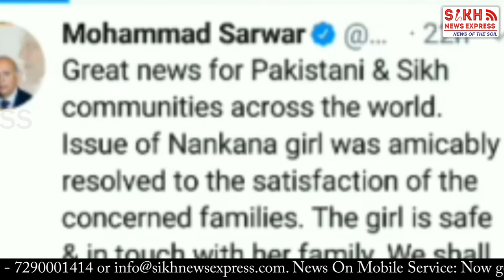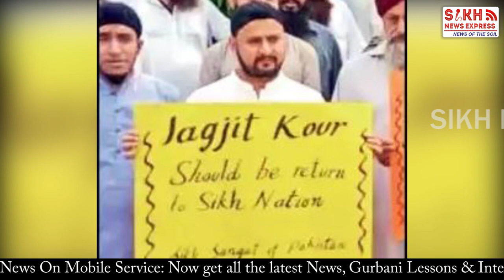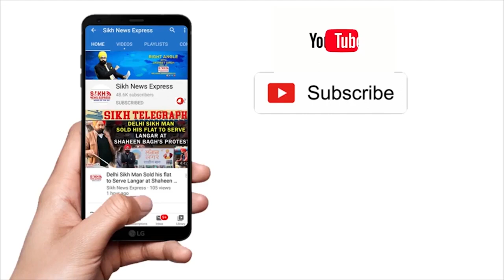PAKISTAN ‘ਚ SIKH ਕੁੜੀ JAGJIT KAUR ਅਗਵਾ ਮਾਮਲਾ,COURT ਨੇ ਮੰਗਿਆ BIRTH CERTIFICATE || SNE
PAKISTAN ‘ਚ SIKH ਕੁੜੀ JAGJIT KAUR ਅਗਵਾ ਮਾਮਲਾ,COURT ਨੇ ਮੰਗਿਆ BIRTH CERTIFICATE || SIKH TELEGRAPH || SNE